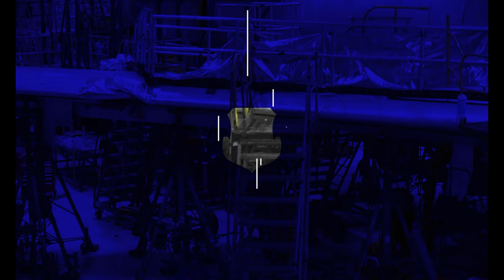AFMC Centers Series: AFTC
WRIGHT-PATTERSON AFB, OH, UNITED STATES
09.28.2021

This video showcases the Air Force Test Center's mission of conducting research, developmental test, and evaluation of air, ground, space, and cyber systems for America’s Air and Space Forces, Wright-Patterson Air Force Base, Ohio, Sep. 28th, 2021. This video is part of a series exploring the missions of Air Force Materiel Command centers. (U.S. Air Force video by 88th Air Base Wing Public

Film Credits: Video by Matthew Clouse, Christopher Decker, Ryan Law and Austin Smith
Air Force Materiel Command